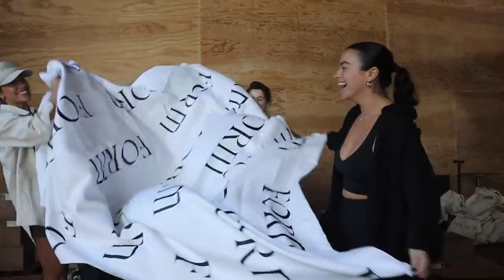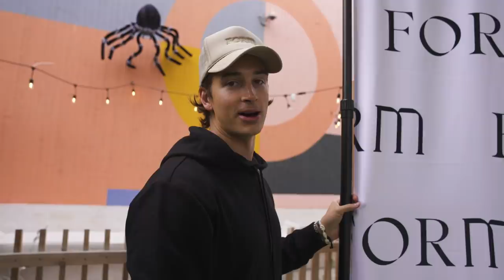My First Live Event Sold Out! // BTS Of How We Made It Happen // FORM Community Coming Together!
My loves, I am so excited to share some behind the scenes and clips from my first FORM event! I am so grateful for all of your support, you babes sold out both events within an hour! I felt so much love from you all and it made my day to meet some of you. Where should our next event be?
xoxo

-sc